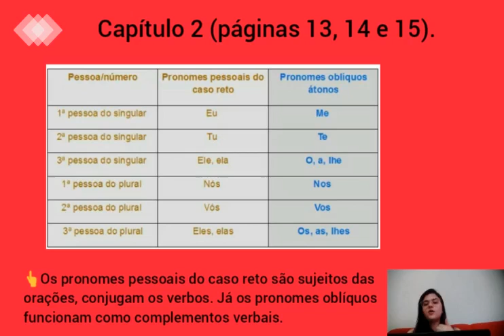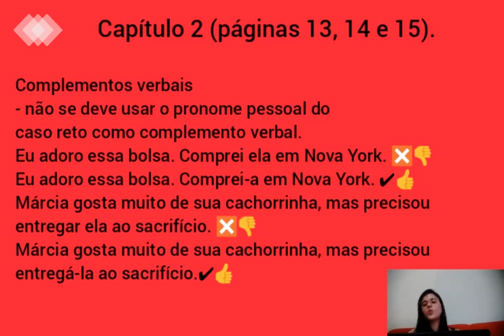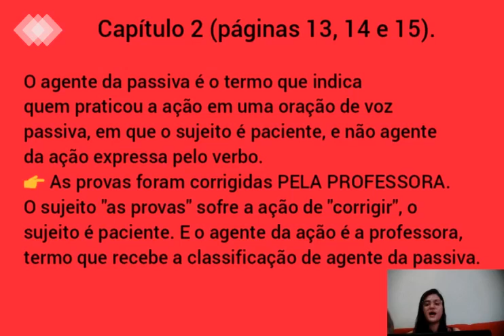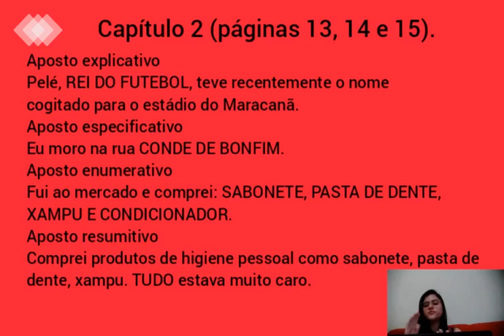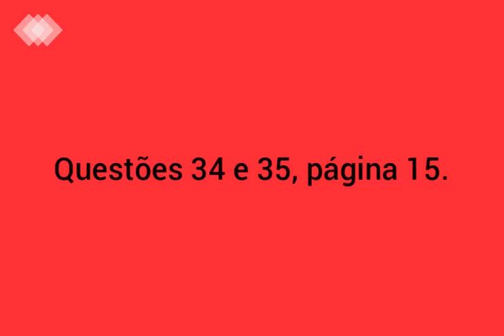Português 3ª Série Ensino Médio(aula 2 Cap. II - Comp. verbal, aposto, vocativo e agente da passiva)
Aula 2 Cap. II - Complemento verbal, aposto, vocativo e agente da passiva + AD 2
Professora Karoline